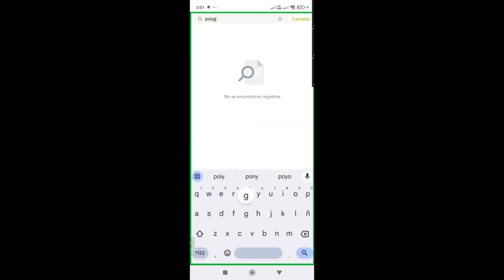3 kako kupiti POLIGON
💜 Sledite nam na družbenih omrežjih POOLEX 💜